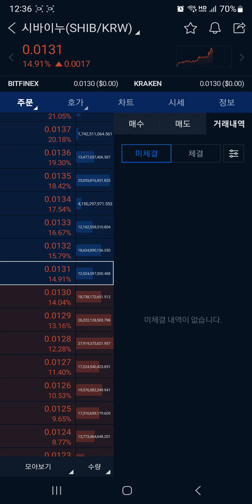시바이누 코인 (SHIB) 밥값은 챙겨주는 흐름